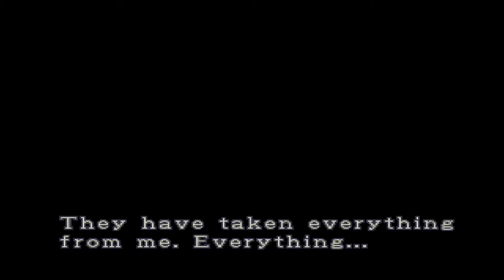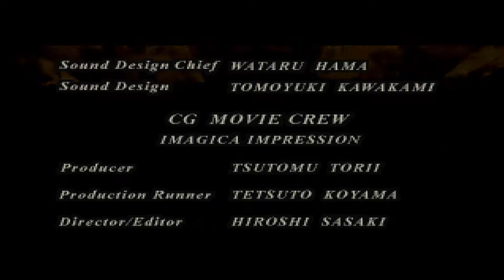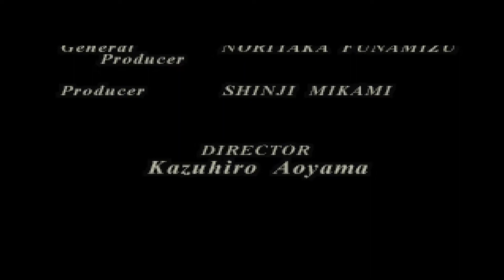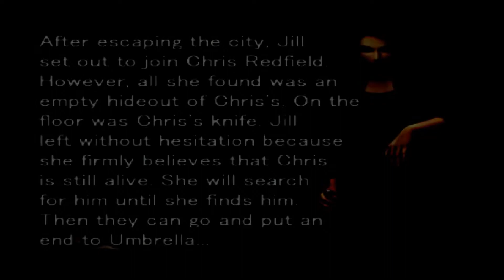[GC/USA] Resident Evil 3 [Hard] - 06. Без баллонов [Финал]